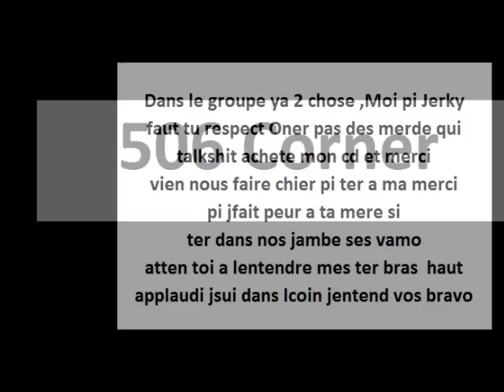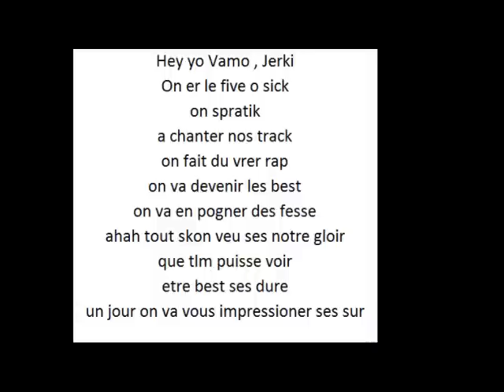506 corner - Intro